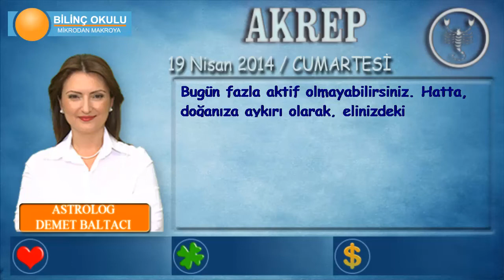AKREP Burcu, GÜNLÜK Astroloji Yorumu,19 NİSAN 2014, Astrolog DEMET BALTACI Bilinç Okulu